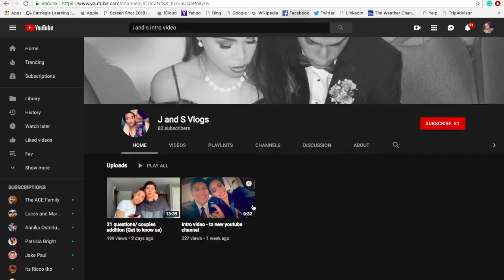Prom' 19 Vlog and slideshow!!!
Watch us get ready for prom,